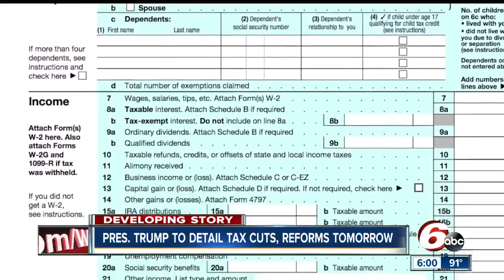President Trump to roll out his plan for tax cuts, reform in Indianapolis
President Donald Trump willbe rolling out his plan for tax cuts and reformswhen he comes to Indianapolis on Wednesday, senior White House officials tell Call 6 Investigates. Trump will use the state's good economy as a launching pad for his speech.